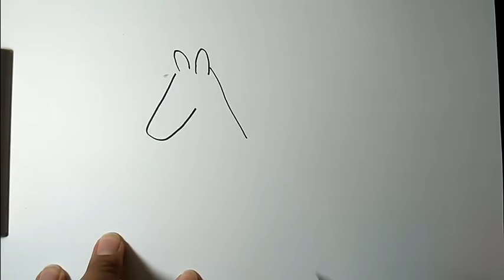Easy things to draw for beginners | HORSE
Easy things to draw for beginners | HORSE SIMPLE DRAWING
Horse Drawing
How To Draw Horse For beginners
Horse Drawing Easy
How To Draw A Horse Easy
Horse Drawing For beginners
Easy Horse Drawing
رسم حصان للاطفال
How To Draw Horse Easy
How To Make Horse
Draw Horse
رسم حصان
Horse Easy Drawing
Drawing Horse
Draw A Horse
Draw Horse For beginners
How To Make A Horse
Simple Horse Drawing
Donkey Drawing
How To Draw A Easy Horse
How To Draw Easy Horse
Horse Ki Drawing
Draw A Horse For beginners
Horse Kaise Banate Hain
رسم حصان سهل
Drawing Of Horse
Ghode Ki Drawing
How To Draw A Simple Horse